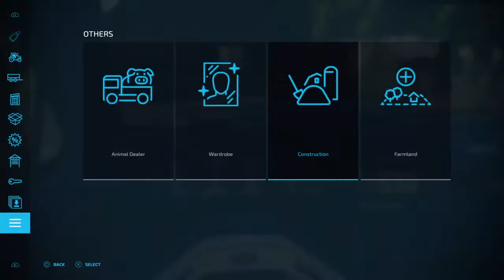Farming simulator 22 roleplay car dealer barn time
Everything GTA5! Zoe Legacy! MOD CLIPS! BEST CUSTOMIZED CARS farming simulator 22 car mechanic and much MORE COMING SOON!